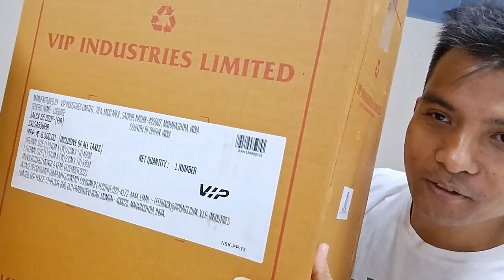Gift Chai Gatilo Paye || Unboxing Gift